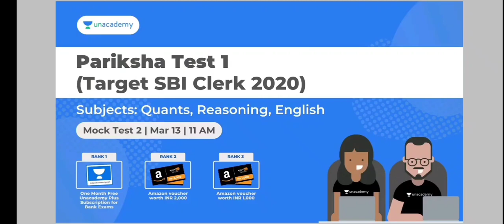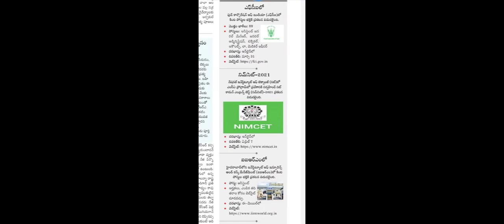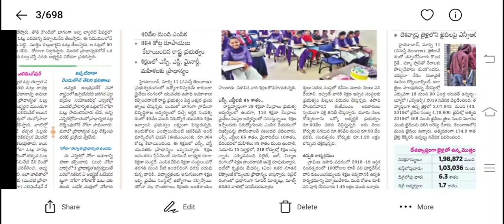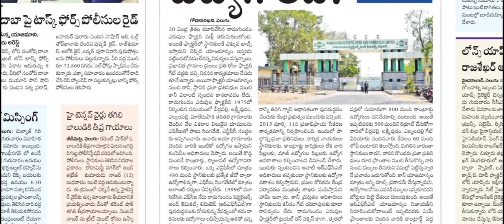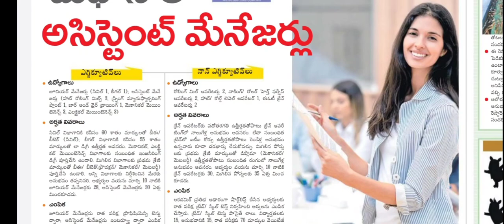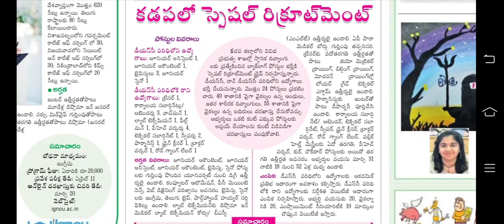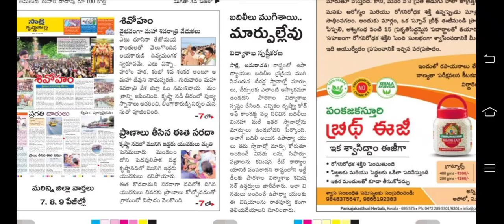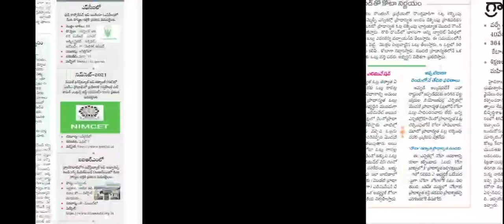🔥Group-4 నోటిఫికేషన్ విడుదల | FCI నోటిఫికేషన్, DSC, APPSC, TSPSC, latest news | RK™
Unacademy presents some new & exciting FREE test series every week for Bank aspirants. Unlock now by using code: * RKT10 *

Unacademy Subscription Benefits:
1. Learn from your favorite teacher
2. Dedicated doubt clearing sessions
3. One Subscription, Unlimited Access
4. Real-time interaction with Teachers
5. You can ask doubts in the live class
6. Download the videos & watch offline